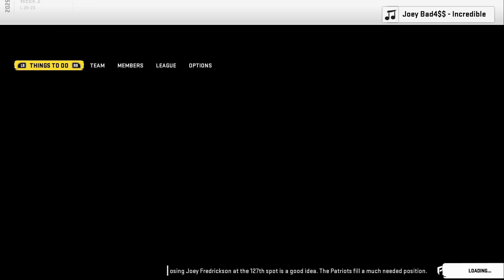Madden 20 - New England Patriots Franchise Mode #31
Can we avoid a post-Super Bowl loss downward spiral?

21 Limerock Street, Suite 186.